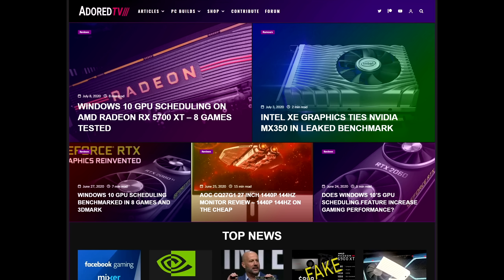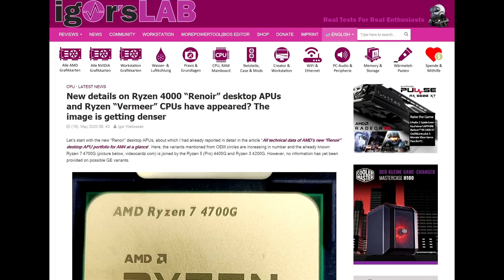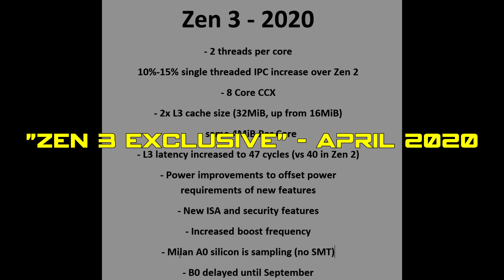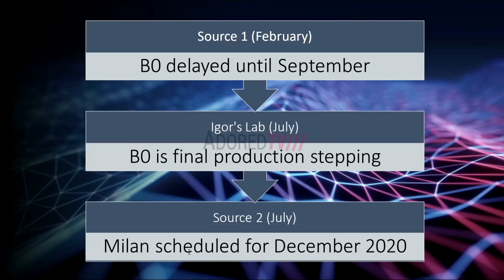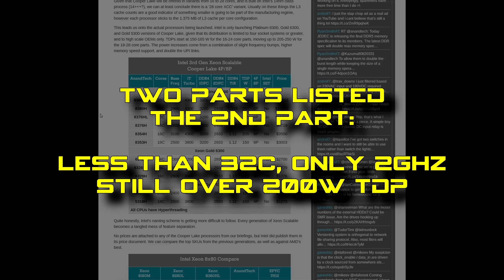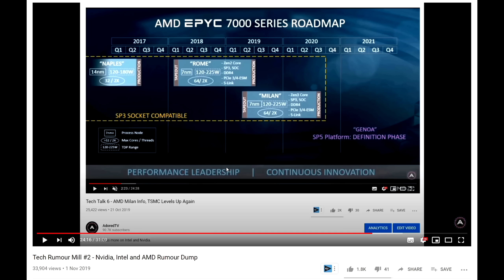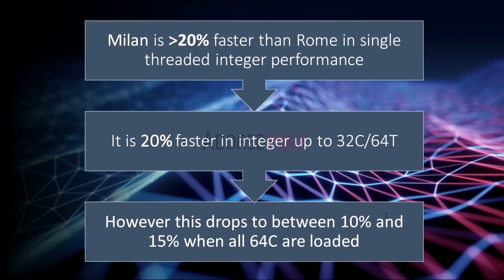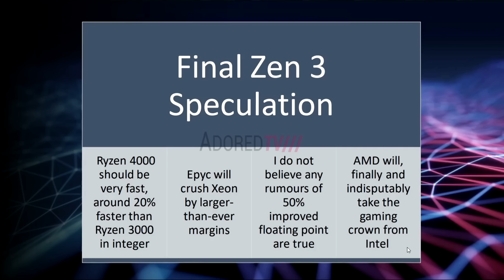Zen 3 Is An Integer Machine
Latest info suggest Zen 3 is an integer monster...but possibly not so much upgrade on floating point performance over Zen 2.